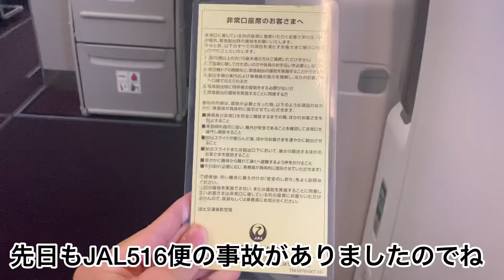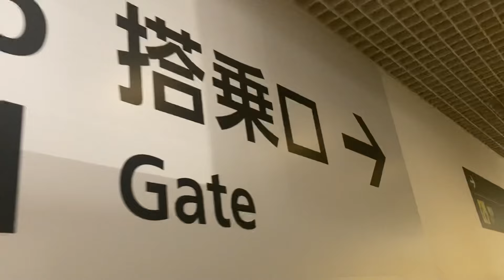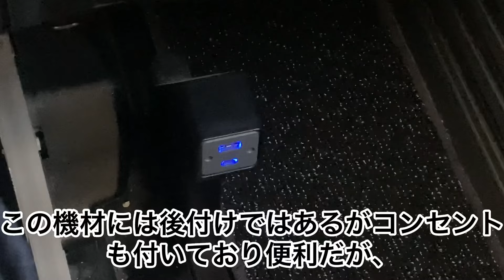【裏技】JAL国内線新千歳→羽田→高松で非常口座席と2人席に座ってみたら快適だった件w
分割乗車券を購入するなら